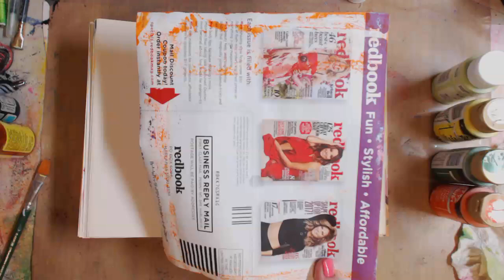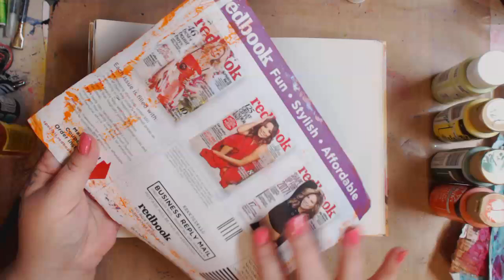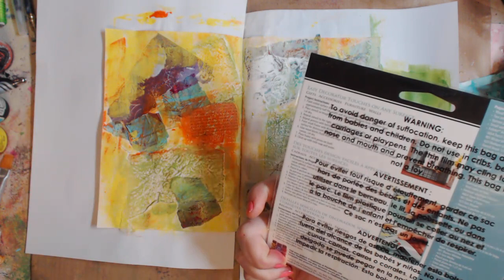How to make a Beginner Art Journal Page with MOST Items from Home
I'm Kelly, a content maker on youtube, and I love showing art lovers, such as myself, how to take every day items and make them into art products without spending a lot of money! I also like teaching others new techniques that they may not have otherwise known.

FIND ME--
~~ Keep on keeping on!!
MY ETSY
SKYPE- knittingandthings1

Kelly Donovan
2423 Acorn Dr